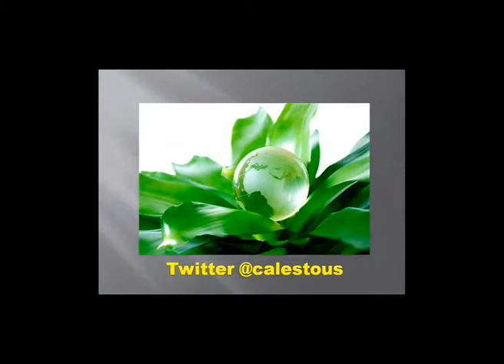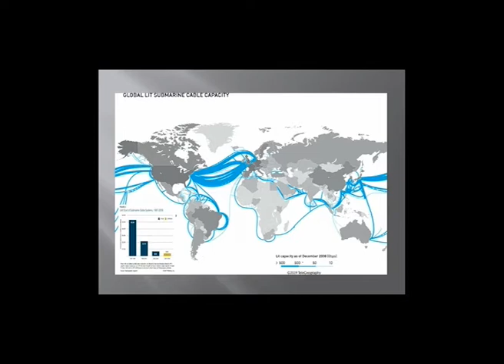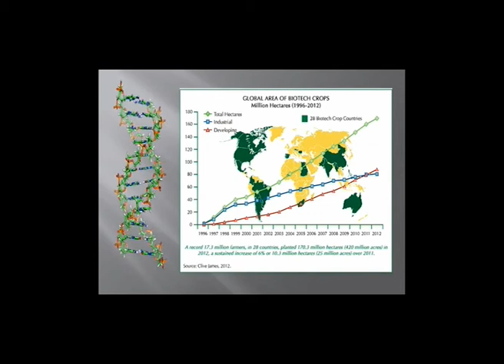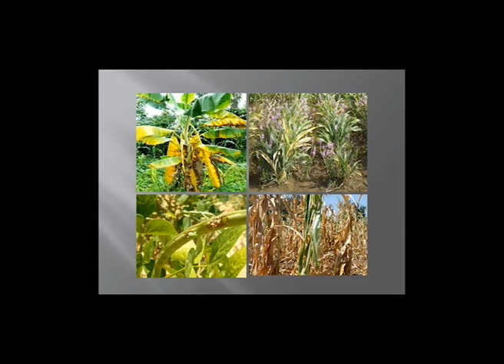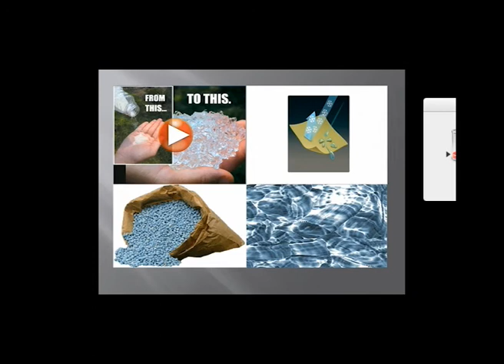Calestous Juma Sustainability Presentation 5 GGCS 2013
Calestous Juma talks about lifting millions of people out of poverty and the future that technology will play in the development of up and coming countries.

 This has been uploaded to youtube to make it more accessible to the public as the this was a major theme of the conference.